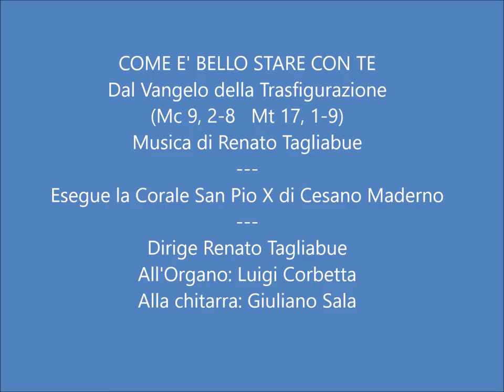COME E' BELLO STARE CON TE - Dal Vangelo della Trasfigurazione - Musica di Renato Tagliabue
(Mc 9, 2-8   Mt 17, 1-9)
Esegue la Corale San Pio X di Cesano Maderno
Dirige Renato Tagliabue
All'Organo: Luigi Corbetta
Alla chitarra: Giuliano Sala